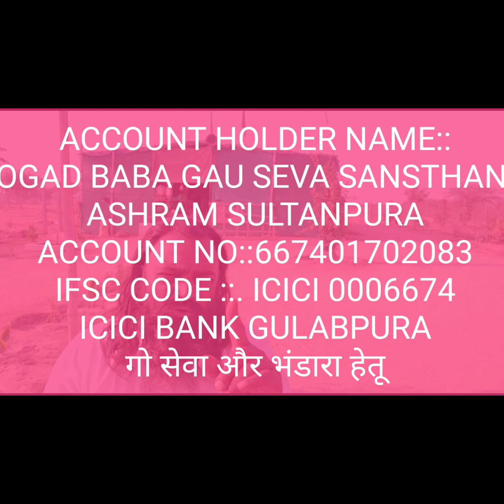औघड़ कालूराम आश्रम पर वीशेष कार्यक्रम / 7 दिसम्बर 2020 सोमवार काल भैरवाष्टमी पर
हरीऔम